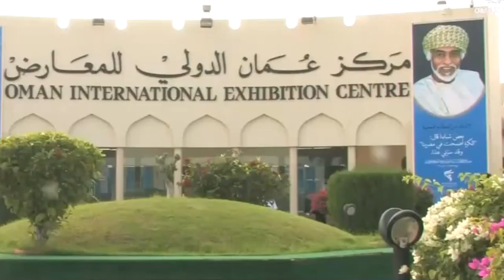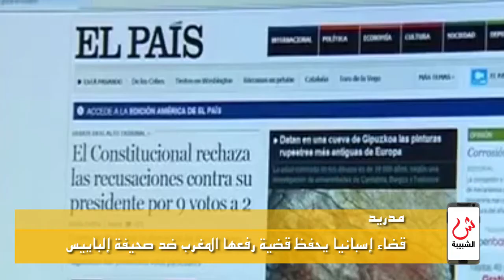علوم الشبيبة - نشرة الساعة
مسقط : افتتاح معرض المؤسسات الصغيرة والمتوسطة السابع / مسقط : متحف قوات السلطان المسلحة يفتح أبوابه للمواطنين والمقيمين / الضفة الغربية : خمسة جرحى على الأقل في مواجهات بفلسطين / مدريد : قضاء إسبانيا يحفظ قضية رفعها المغرب ضد صحيفة إلباييس / مدريد : تأكيد عدم صحة خبر تبرع كريستيانو رونالدو للنيبال